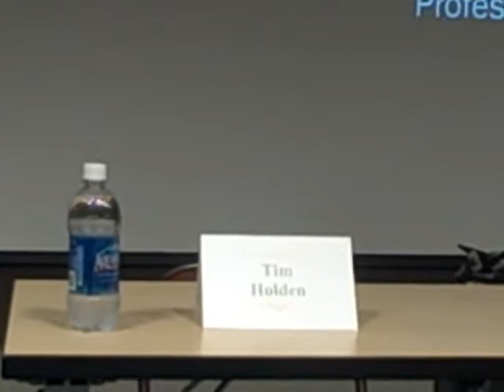Sheila Dow-Ford Debates a Chair Part 8